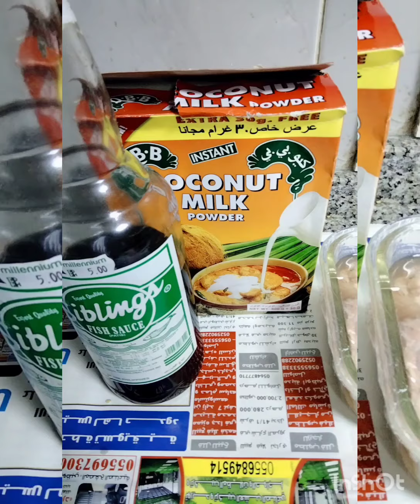Pininyahang manok||inday nely